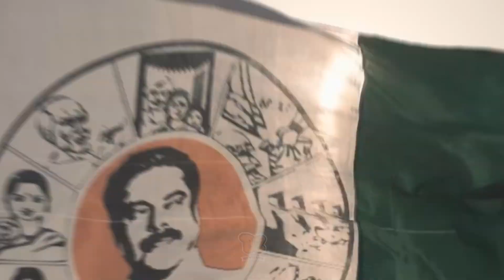Yatra 2 Telugu Movie Review | Mammootty, Jiiva ,Ketaki Narayan,Mahesh Manjrekar,Ashrita Vemuganti.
The life of the former Chief Minister of Andhra Pradesh, the late YS Rajasekhara Reddy.

🎬 Dive into the Reel Revolution With Buzzzooka! 🍿 We're not Your Average Movie Buffs; We're the Cool Cats of Cinematic Exploration. 🚀 Specializing in Sassy Movie Reviews and OTT Wonders, We're the Linguists of Laughter, Drama, and Thrills in Multiple Regional Languages. 🌐 From Spicy Bollywood Takes to the Chill Vibes of Tollywood, we've got The Lowdown in the Languages that Make Movies Groove! Ready for a Wild Ride Through the World of Entertainment? Buckle up, Because at Buzzzooka Reviews, the Reviews Are as Vibrant as the Films we Adore! 🌈✨ MovieMania ReelRiot OTTGurus 🚀